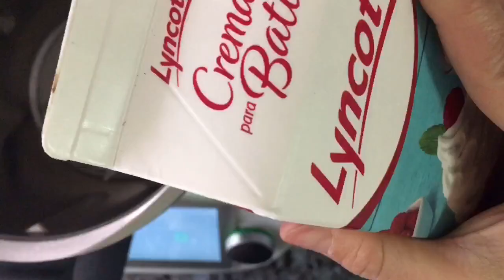Helado de carajillo!!!!! Y carajillo flotante!!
Delicioso es poco! Este helado está espectacular!! Y ooobvio regalado de hacer :)